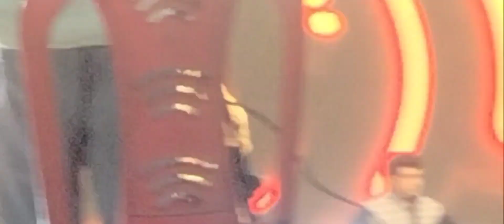अंबाह मेला में आई बॉलीवुड हस्तियां [ AMBAH MELA ME ALTAF RAJA KA HUA NIGHT SHOW MARCH 2023]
AMBAH MELA ME ALTAF RAJA 2023